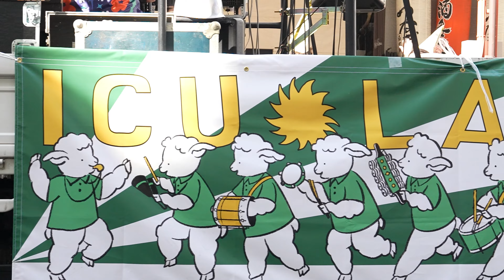浅草サンバカーニバル/ラムズ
【S1リーグ】トップバッター

昨年、場所取りに失敗したので
今年は早くから、特別観覧席を
ゲットすべく

6月に、個人協賛応募として
浅草サンバサポーターズパス（ご招待券）
に応募しまして、
10,000円を送金しました。

8月中旬に、特別観覧席の指摘番号と
浅草サンバのタオルが届きました。

ゆっくり座って鑑賞出来るので